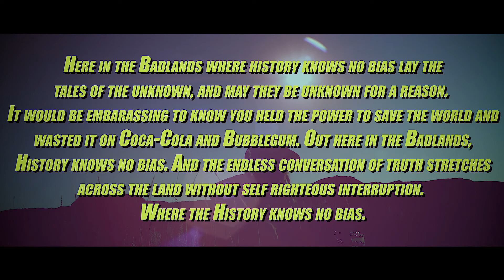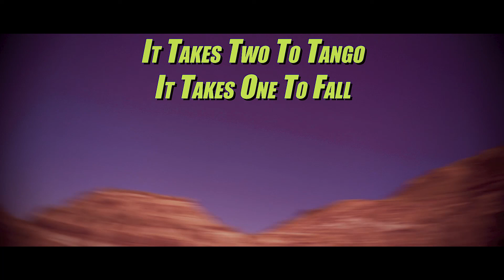John Hewitt & the New Americans - Madness at the Heart of it All (Lyric Video)